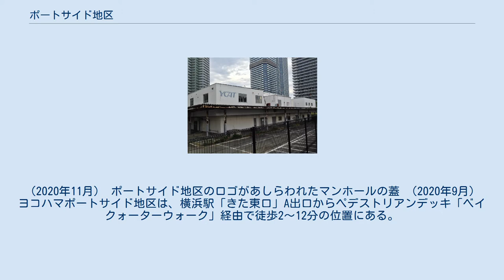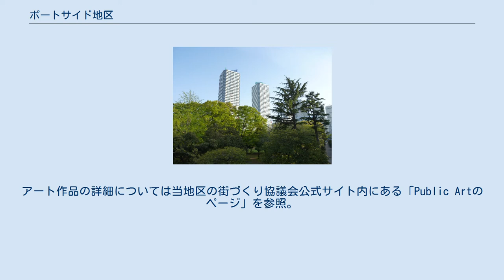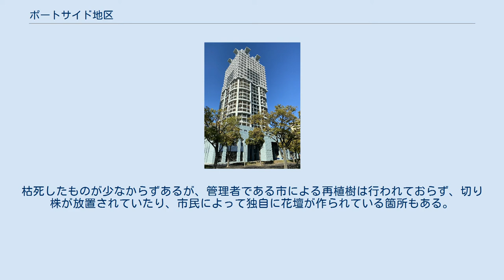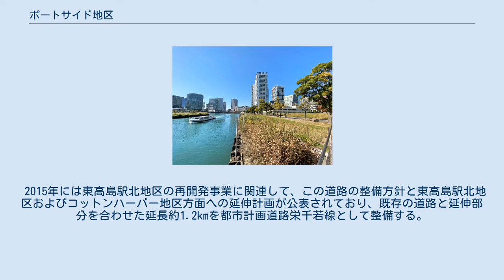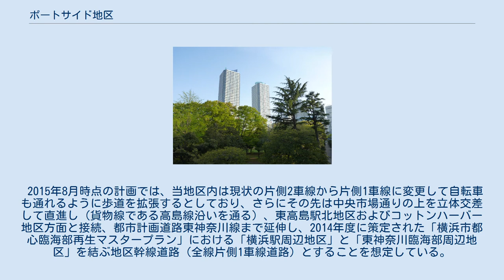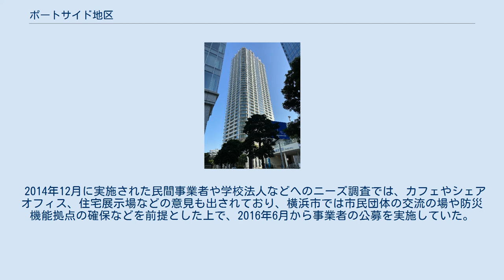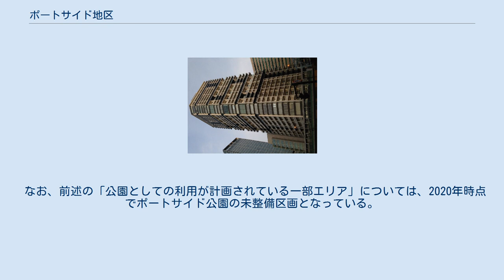ポートサイド地区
日本 」 神奈川県 」 横浜市 」 神奈川区 」 ポートサイド地区 ポートサイド地区（2020年10月） ポートサイド地区の夜景（2020年10月） 横浜港から見たポートサイド地区全景（2020年11月） ヨコハマポートサイド地区（ヨコハマポートサイドちく、YOKOHAMA PORTSIDE）は、神奈川県横浜市神奈川区における再開発地区の愛称で、神奈川区栄町（さかえちょう）の一部・金港町（きんこうちょう）の一部・大野町（おおのちょう）からなる。
横浜駅の東側に所在し、地区愛称は横浜港に面していることに由来する。
 ポートサイド中央交差点とペデストリアンデッキ「スカイウェイ」（2020年10月） 国道15号にあるポートサイド地区への案内表示。
同様の案内表示が国道1号にも2基設置されている。
（2020年11月） ポートサイド地区のロゴがあしらわれたマンホールの蓋 （2020年9月） ヨコハマポートサイド地区は、横浜駅「きた東口」A出口からペデストリアンデッキ「ベイクォーターウォーク」経由で徒歩2〜12分の位置にある。
 また、1階部分に横浜駅東口バスターミナル（市内各方面への路線バスと全国各地への高速路線バスが発着する）がある横浜新都市ビル（そごう横浜店）と、1階部分が横浜シティ・エア・ターミナル (YCAT) で、マルイシティ横浜などが入居する横浜スカイビルのある出島地区とは、動く歩道が設置された「かもめ橋」で直結している。
 新田間川（あらたまがわ、帷子川分水路も兼ねる）と帷子川（かたびらがわ）下流・港湾部（東京湾に接する）、首都高速道路神奈川1号横羽線、国道1号（第二京浜）、国道15号（第一京浜）に囲まれ、横浜市中央卸売市場本場にも比較的近い。
港湾部の水際線を挟んで対岸にはみなとみらい地区が望めるほか、地区内の一部からは横浜マリンタワーや横浜ベイブリッジを望むこともできる。
 かつてこの一帯は横浜駅に近い立地でありながら、ニチレイやトーヨーカネツなどの工場・倉庫が立ち並ぶ地区であった。
しかし、1985年に都市計画道路「栄本町線」の整備計画が決定すると、これを契機として翌1986年には「ヨコハマポートサイド地区第二種市街地再開発事業」の都市計画が決定された。
1990年頃より「アート&デザインの街」をコンセプトとする再開発が始まり、幅員の広い歩道が確保された道路やペデストリアンデッキが整備されたほか、地区内の無電柱化が実施され、現在は、電柱・電線の無い広い空間にタワーマンションや高層オフィスビルなどが大空に向かってそびえ立つ光景が広がっている。
 帷子川下流・港湾部沿いには、当地区へのゲートウェイ的存在である横浜ベイクォーターをはじめ、シーバス（水上バス）乗降場、ポートサイド公園、横浜ディスプレイミュージアムなどが立ち並び、主軸動線であるギャラリーロードの両側には、主としてタワーマンションが立ち並んでいる。
横羽線沿いには主にオフィスビルが立ち並ぶほか、隣接して神奈川公園がある（「各街区の建物と用途」も参照）。
これら各方面に向けて、横浜ベイクォーターの3階から栄本町線（みなとみらい大通り）を横断するペデストリアンデッキ「スカイウェイ」が整備されているほか、みなとみらい大通りを含む2つの道路を跨いで当地区内及び地区外を結ぶ「栄町グリーンウォーク」も設置された。
いずれもエレベーターを備えたバリアフリー対応である。
さらにポートサイド中央交差点付近から、みなとみらい大通りのみなとみらい大橋が当地区とみなとみらい地区とを結んでいる。
タワーマンション群を中心として、生活に必要な様々な施設・機能が徒歩圏内にまとめられており、コンパクトシティ化されていることがこの地区の魅力のひとつである。
 前述の開発コンセプトにもあるとおり、当地区内には現代アート作品や意匠を凝らした建造物などが数多く存在する。
またマンホールの蓋にはポートサイド地区のロゴマークの入ったものを用いる（近年は交換時に横浜市の通常のマンホール蓋に取り替えられ数を減らしつつある）など、他の地区との差別化が図られている。
さらに当地区のタワーマンション群のうち、東京寄りから順にザ・ヨコハマタワーズ タワーイースト、ザ・ヨコハマタワーズ タワーウエスト、ヨコハマポートサイド・ロア壱番館、ナビューレ横浜 タワーレジデンスの4棟は夜間に屋上がライトアップされ、横浜ベイエリアの夜景に彩を添える存在となっている。
 詳...